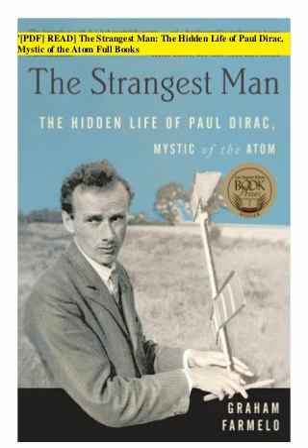The Strangest Man ---1.1 Chapter 1 Part 1 [7-11]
The Strangest Man, The Hidden Life of Paul Dirac, Mystic of the Atom, by Graham Farmelo, 2009.